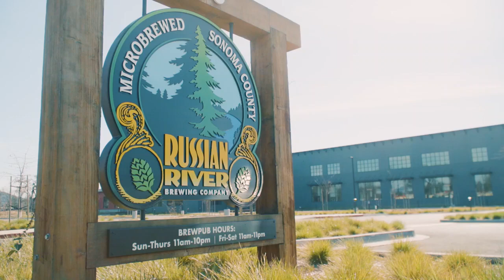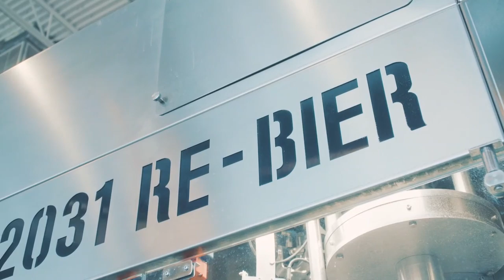For the first time ever, you can get Pliny the Younger in a bottle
For 15 years, Russian River Brewing Company has been brewing Pliny the Younger for limited distribution every February. This year, they've bottled it.